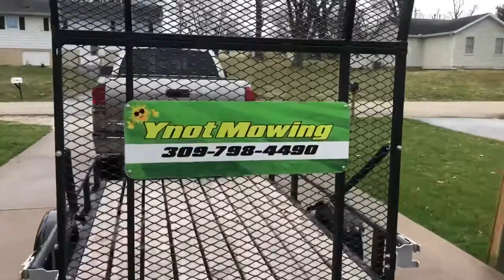☀️Lawn mower utility trailer mod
Utility trailer modification